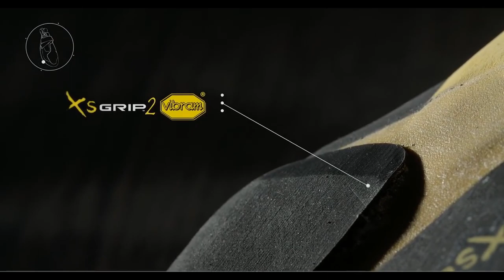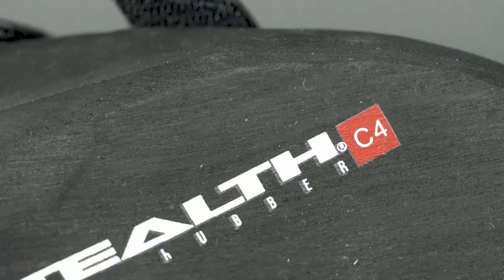Top 7 Rock Climbing Shoes